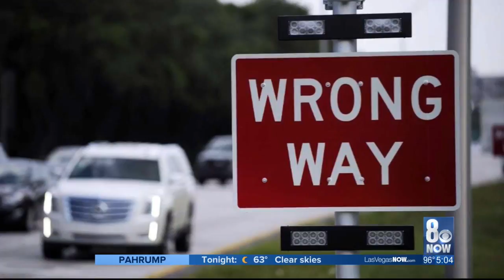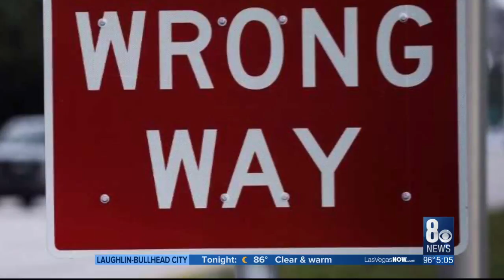New technology aims to prevent wrong-way crashes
A new interchange at Canyon Road will be equipped with a detection system to help prevent wrong-way crashes.